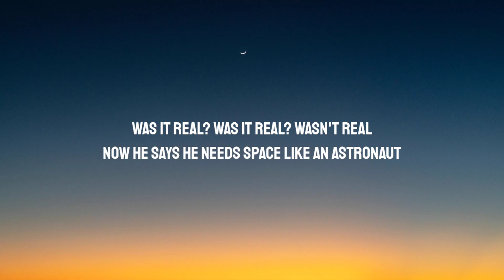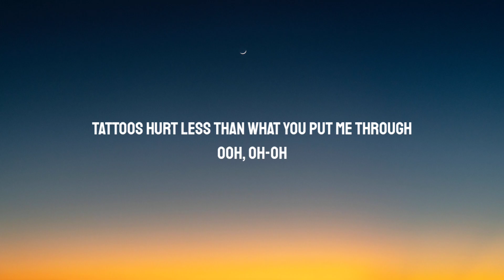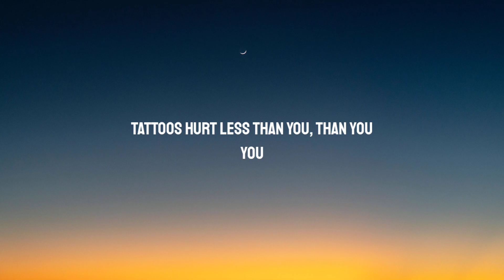Natalie Jane - Tattoos (Lyrics)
Lyrics:

[Verse 1]
Afterthought, was I an afterthought?
Shook me like an earthquake, now there's aftershock
Was it real? Was it real? Wasn't real
Now he says he needs space like an astronaut

[Pre-Chorus]
Novocaine in goodbye
Numb my pain, tell me why, oh why, oh why, oh why

[Chorus]
Tattoos hurt less than what you put me through
Ooh, oh-oh
No ink, no stain, just permanent pain
You don't break like I do
It's brutal
Engrave your name straight into my veins

[Post-Chorus]
Tattoos hurt less than you, you
Tattoos hurt less than—

[Verse 2]
Showin' up two hours late
Excuses that you cut and paste
Didn't help that you were wasted
Whiskey on your tongue, Chanel Number 1
Do you think I'm dumb? Oh, oh

[Pre-Chorus]
Novocaine in goodbye

[Outro]
Tattoos hurt less than you, than you